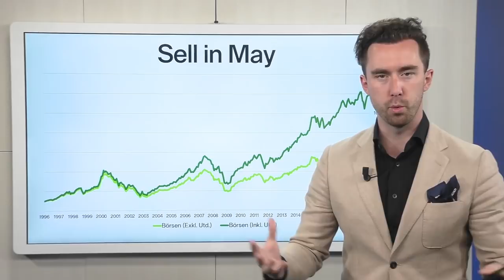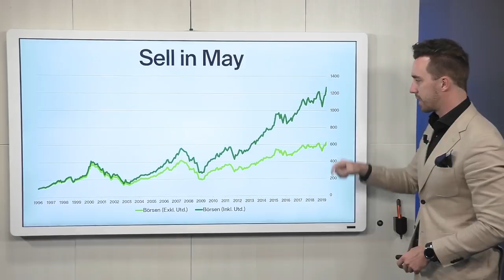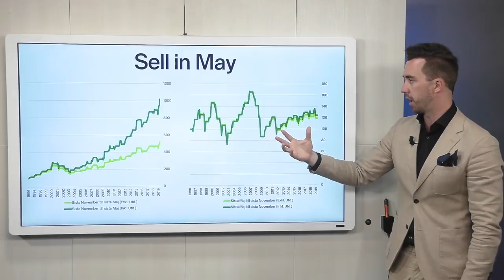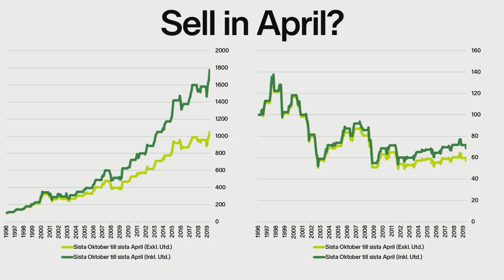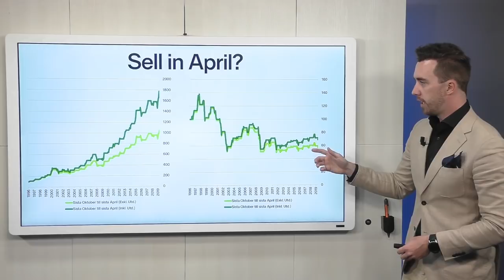Stämmer uttrycket "Sell in may"?? Graferna Avslöjar Sanningen.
Maj månad brukar inleda vad som kallas för det sämre halvåret på börsen. Jag tar och dammar av lite säsongsmönster för att se hur man kan avkastningsoptimera sin portfölj.